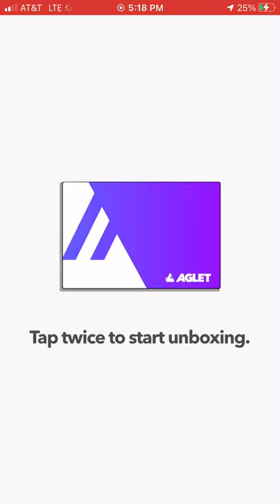aglet sneaker unboxing